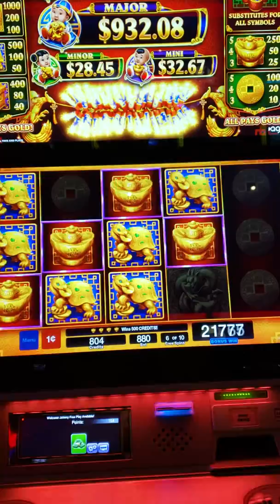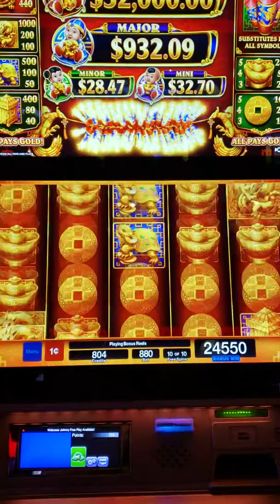Da Ji Da Li Golden Win , max bet $8.80 Bonus